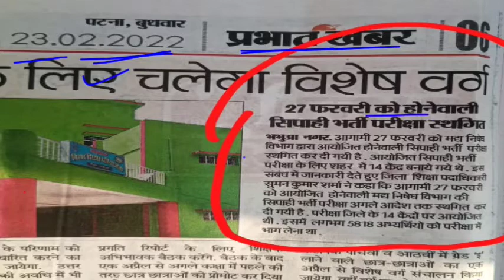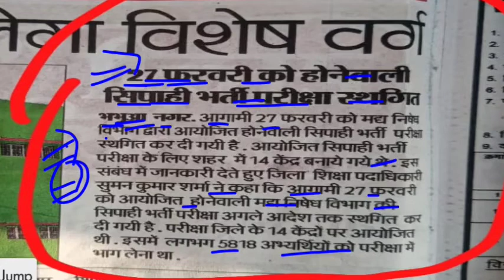बिहार मद्यनिषेध सिपाही परीक्षा । 27 फरवरी को होने वाला परीक्षा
{5} current affairs latest,
{6} current affairs exam,
{11} current affairs RTS STUDY,
{16} current affairs rts study today,